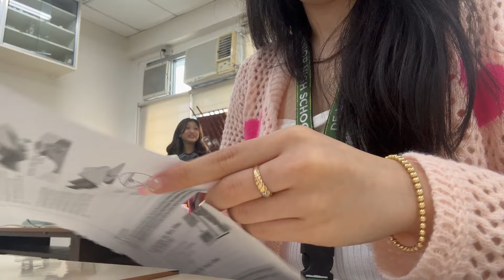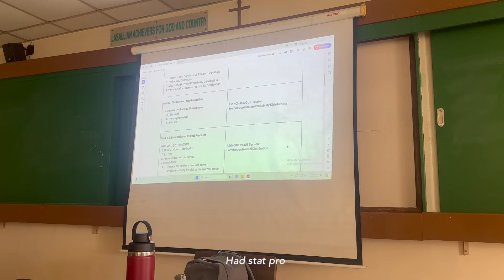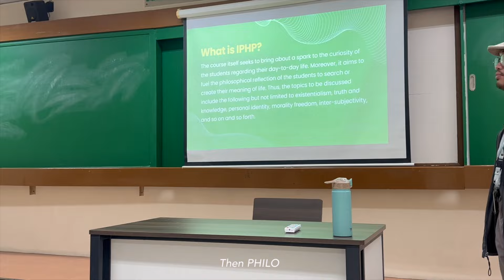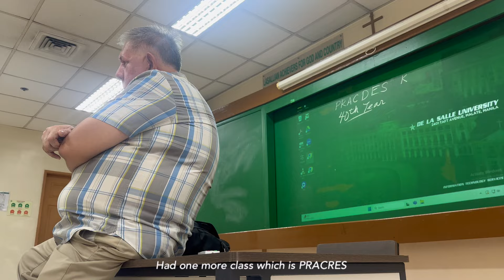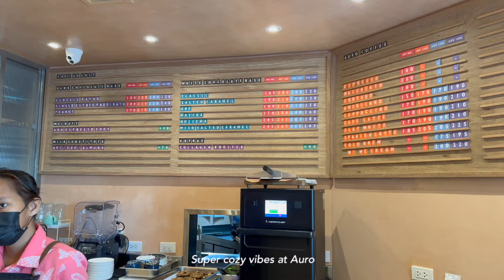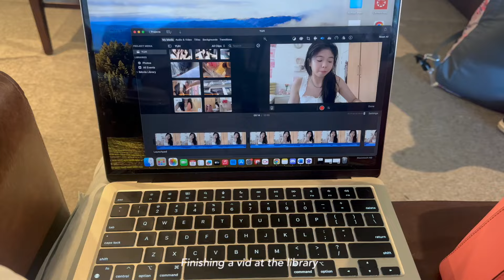first day of highschool 🐮📓 5am mornings, OOTDs, in-person classes, going to coffee shops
WAHHHHH, I’m now a senior…. this is how my first days of school went